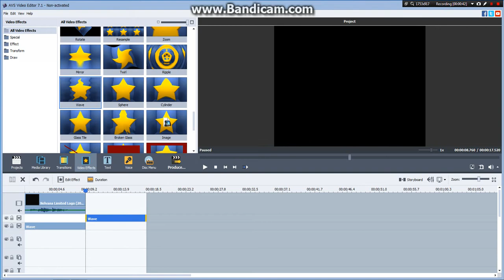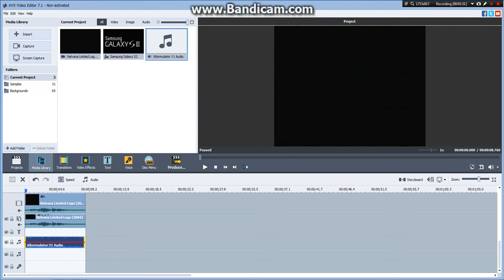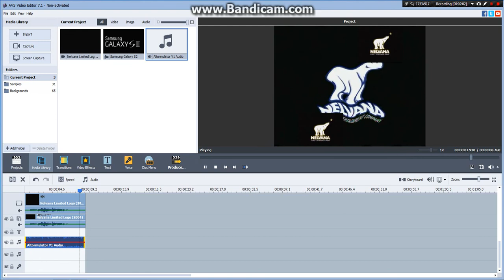(REUPLOAD) How To Make Altormulator V1